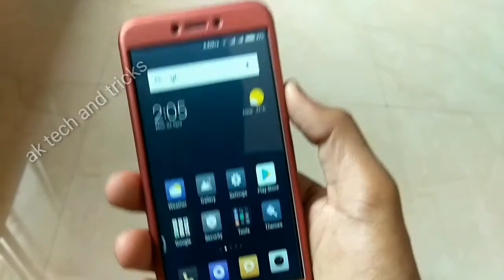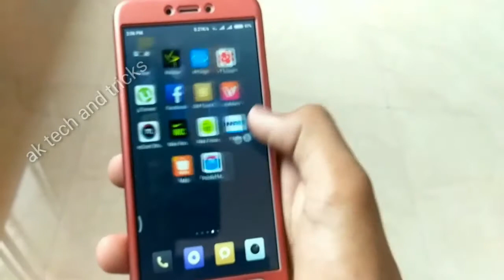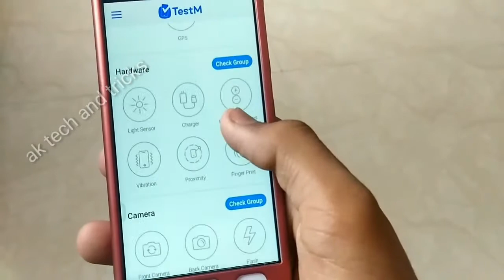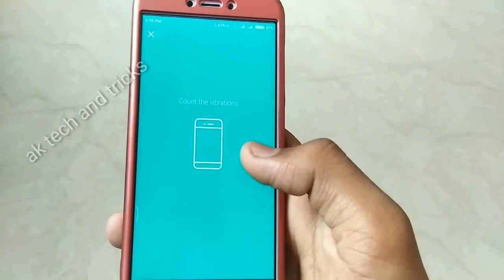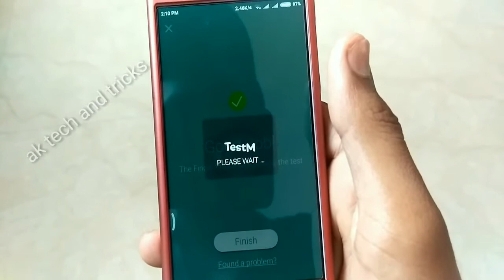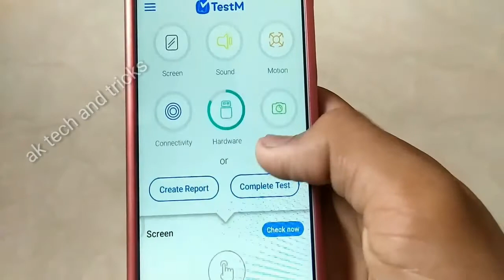Does your phone work properly? Check it with testM for free||free condition check and quality report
Hi guys in this video let's check if our phones with properly for that we'll have to download a app named testM . Then you will see lots of test and then you can take test if your phone is working properly and get a test report too. Pretty cool app must check out..

1 like for = ultramotivation

questions solved :-
1)how to see if my is working properly
2)how to  check if phone is working properly
3) best way to see if your phone is working properly
4) how to use testM
5) best trick to find if your phone is not working properly

Need to know about any app or game , we are here to help you we do app reviews and we'll tell  some amazing tricks about technologies. We will also help you with your queries about any app or game , so that you stay acknowledged . So please help us stay motivated to help you by showing your love guys :)

About ---   Hello Friends, Welcome to  " AK Tech&Tricks ",  WE created this Channel  on  16th Aug 2017. on this channel you get interested tech content like "App Reviews"   "HONEST REVIEWS"  "UNBOXING" "TIPS & TRICKS"  in Hindi, WE live in MUMBAI AND WE ARE "MUMBAIKAR" and WE ARE doing this as  PART time You tuber.WE Upload REGULAR interesting  and Quality Content For you

NOTE : All content used is copyright to AK TECH&TRICKS,

✌ Peace